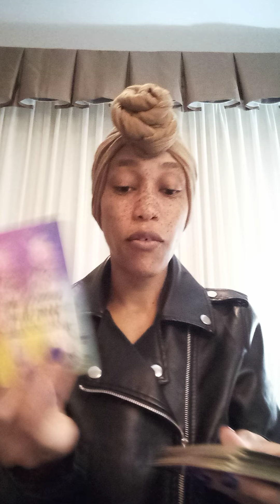Taurus ♉ Full moon in Leo- Baybeh! Ur coins is the least of ur concern! 🤑 But ur love could be 💔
TheeEmpressLives ✨